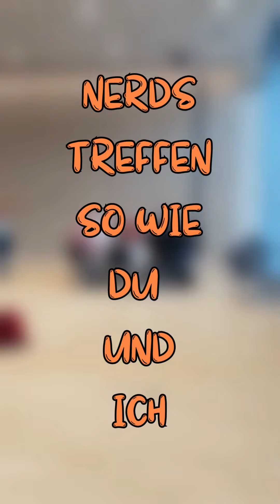Helfer auf der Dokomi sein!